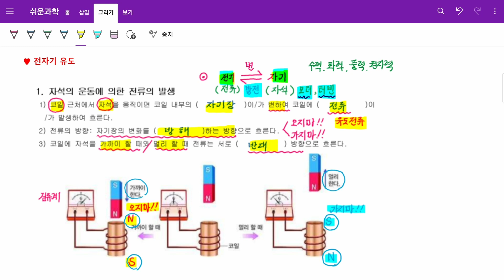[쉬운과학] 쫄지마!! #19 전자기 유도🧲💡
오지마, 가지마로 이해하는 전자기 유도입니다.

🔖Tags.